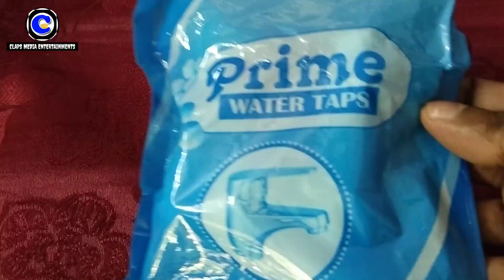Water Tap fitting /ടാപ്പ് ഫിറ്റ് ചെയ്യാം